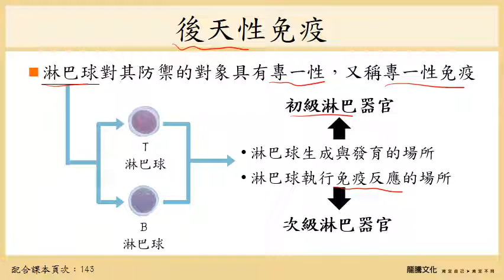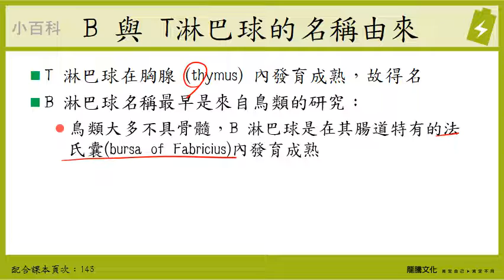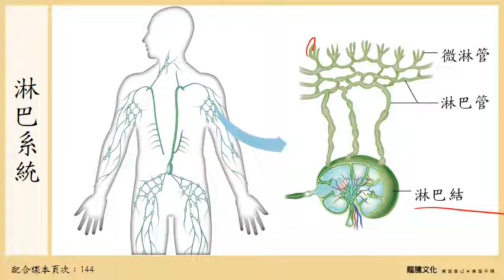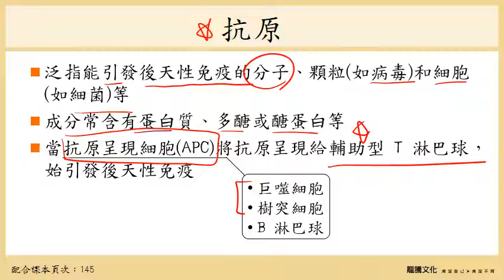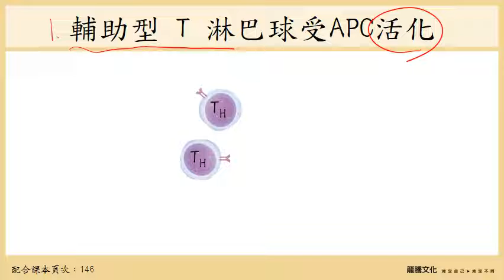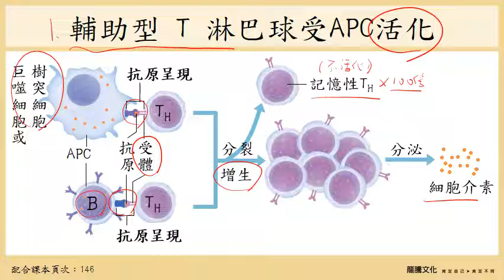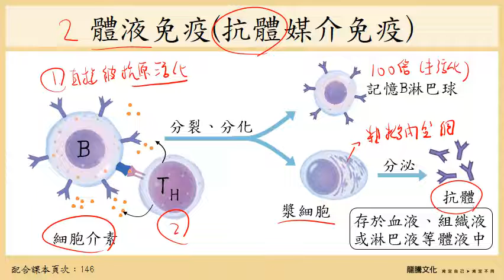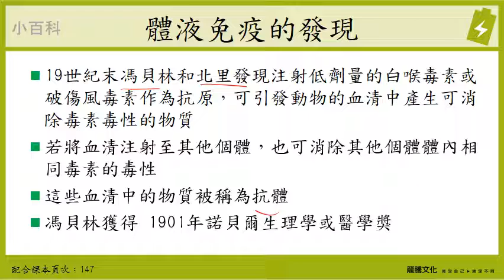108選生三 4-3 免疫系統_4後天性免疫1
1. 後天性免疫又叫專一性防禦，是必須碰到病原體之後才會建立的防禦方式。
2. 初級淋巴器官與次級淋巴器官的種類與比較，請看影片。
3. 抗原的成分有蛋白質、多醣、醣蛋白；抗體與受體一定是蛋白質。
4. 巨噬細胞、樹突細胞與B細胞可以當作抗原呈現細胞(APC)，可呈現給輔助T淋巴球(Th)，這也是Th細胞唯一的活化方式。
5. 體液免疫的核心是B淋巴球，他可以被病原體(抗原)直接活化，也可被Th細胞用細胞激素活化，活化之後的作用請看影片。
6. 抗體的作用方式請看影片，請比較其與補體的不同之處。
◎T淋巴球 T lymphocyte。B淋巴球 B lymphocyte。中和反應 neutralization。次級淋巴器官 secondary lymphoid organ 。抗原呈現細胞 antigen presenting cell; APC。抗體媒介免疫 antibody-mediated immunity。沉澱precipitation。初級淋巴器官 primary lymphoid organ 。法氏囊 bursa of Fabricius。後天性免疫 acquired immunity。記憶細胞 memory cell 。專一性免疫 specific immunity。細胞介素 cytokine。漿細胞 plasma cell 。凝集agglutination。體液免疫 humoral immunity 。